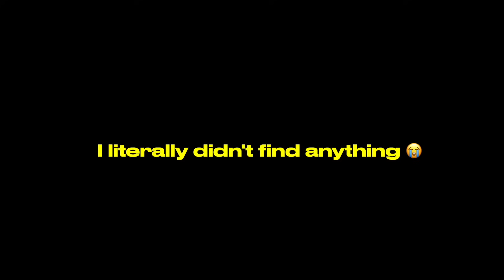A Week IN my LIFE preparing for my birthday | GLOW UP + SHOPPING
Shop the Skims fits everybody collection and all of their pieces